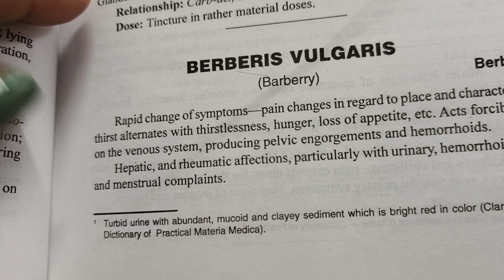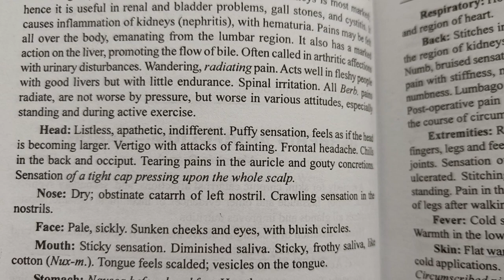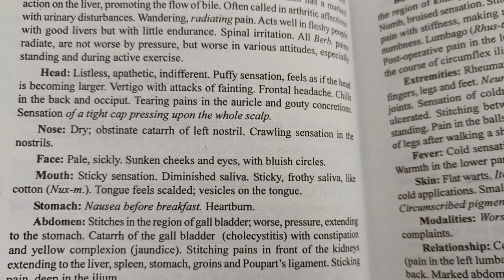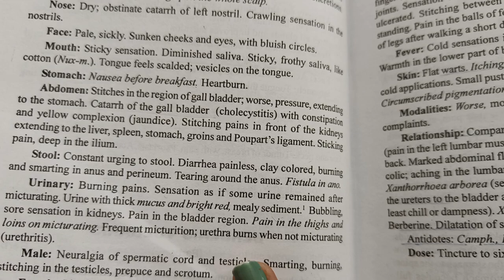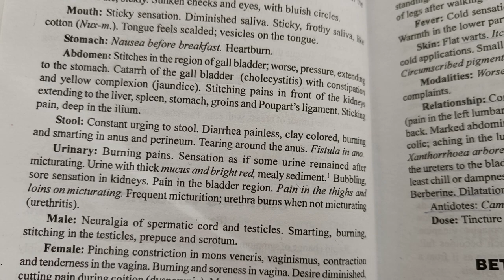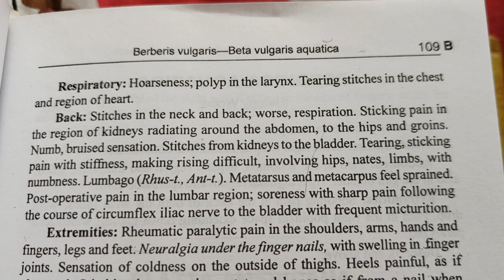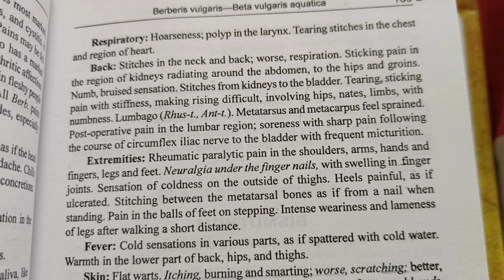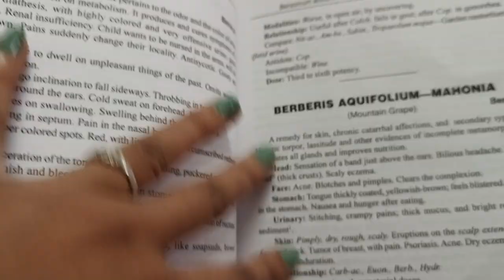Materia Medica Series||lecture-34||Berberis Vulgaris